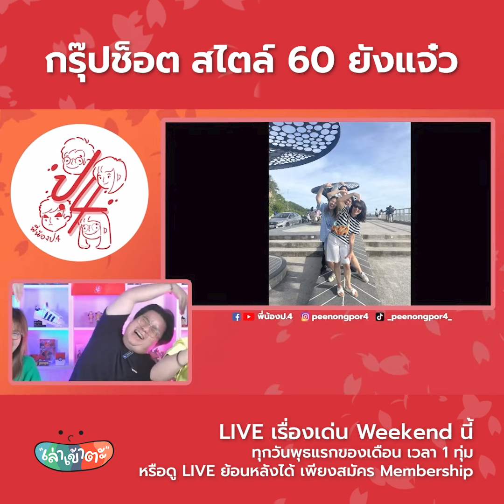ท่าโพสสุดแปลก ของหม่าม้าวัย 60 - เล่าเข้าตะ Live เรื่องเด่น Weekend นี้ พฤษภาคม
✨ยังมีเรื่องฮา ๆ ประจำเดือนพฤษภาคมให้ฟังอีกเยอะมาก! อยากฟังเต็ม ๆ สมัคร Membersip เพื่อมอบแป๊ะเจี๊ยะพี่น้องป.4 ได้เลย! กับสิทธิประโยชน์มากมาย✨
🥰 มีรูป Exclusive อัพเดตทั้งชีวิตและเบื้องหลังการทำงาน
🥰 ดูไลฟ์ย้อนหลังแบบเต็ม ๆ ได้ทุกเวลา
🥰 มีอิโมจิน่ารัก ๆ เป็นหน้าของพวกเราทั้ง 4 คน
🥰 มี Logo หลังชื่อ Account ใน Youtube

@trikachon (ก๊อ)
@palmsiritaweechai (เจ๊ปาล์ม)
@nipponpoys (ปอย)